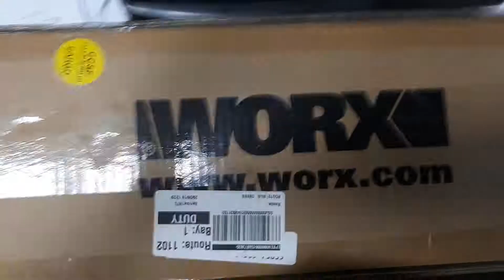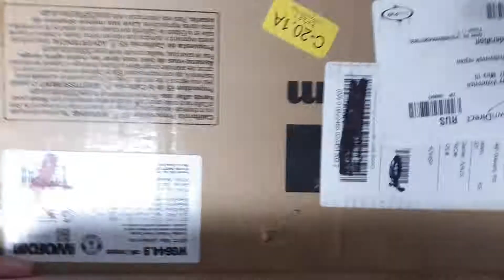Автомойка worx wg644 из США распаковка